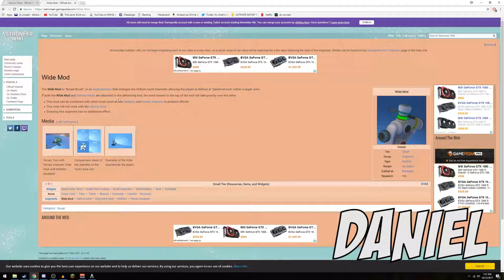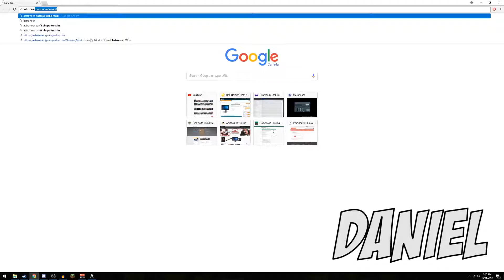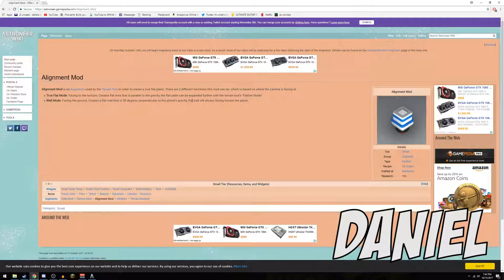Astroneer Excavation Update Part 3: Learning Mods and Randomly Dying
Some strange things happen in this episode. This is part three of a series.

This is game version 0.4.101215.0 (excavation update) the latest update of the game.